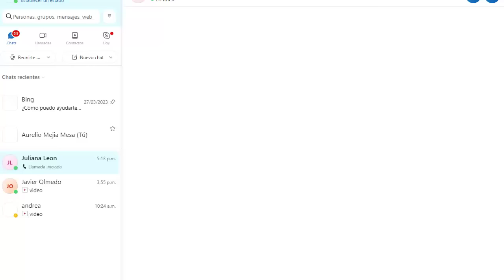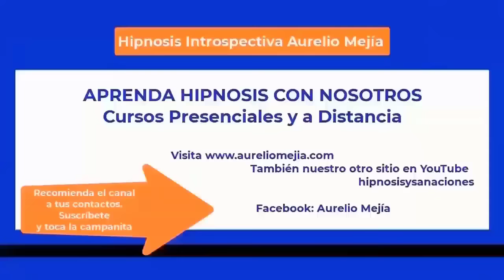5951 INTERESANTE varias vidas pasadas, xenoglosia, extraterrestre primitivo. Aurelio Mejía hipnosis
Hipnosis introspectiva por Aurelio Mejía a distancia, en línea por internet.  INTERESANTE varias vidas pasadas, xenoglosia, extraterrestre primitivo. 18 marzo 2024.

CURSOS DE HIPNOSIS EN 2024:
Ciudad de México: mayo 16 al 18.
Las Vegas: mayo 23 al 25.
Madrid: junio 14 al 16.
Munich, Alemania: junio 27 al 29.
Lima, Perú: Septiembre.
Medellin, Colombia: noviembre.